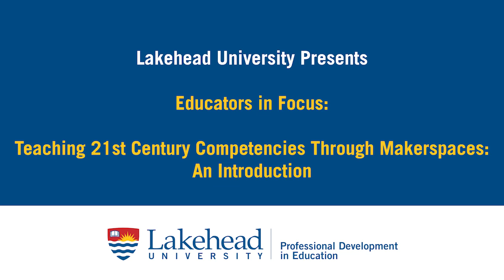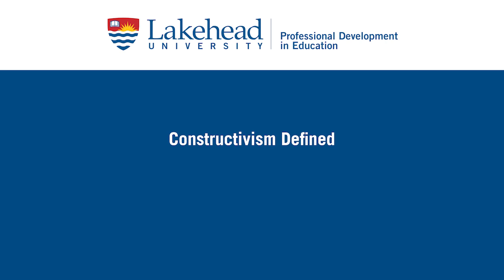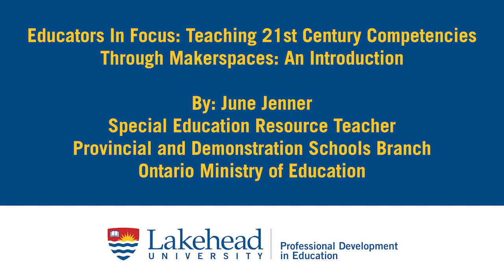Teaching 21st Century Competencies - June Jenner (Educators in Focus, Lakehead University)